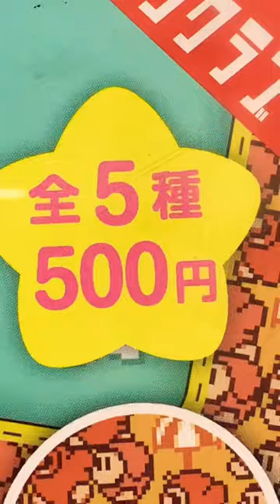Kirby Tote Bag Capsule Toy